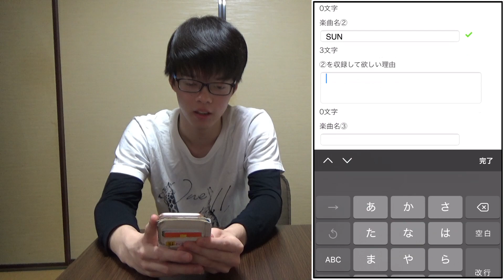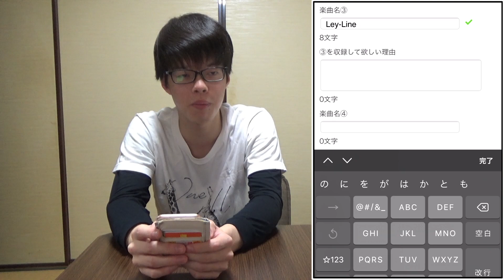太鼓の達人公式が収録曲リクエストのアンケートやってるよ！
収録楽曲要望アンケートのリンクはこちら

動画内で紹介した曲のリンクはこちら